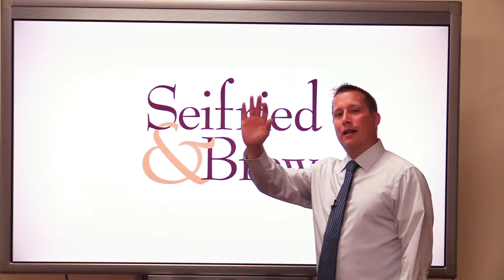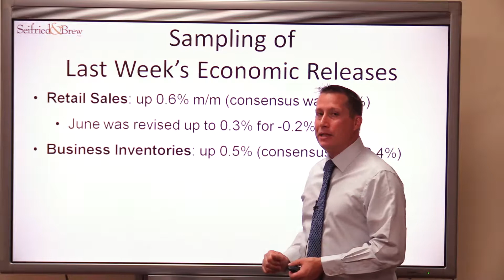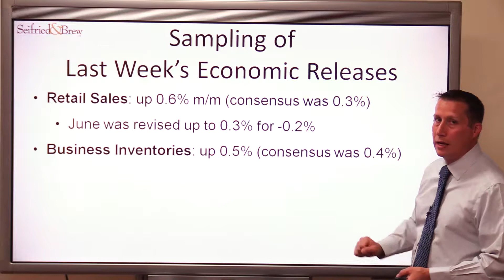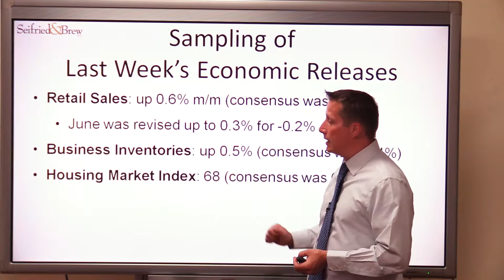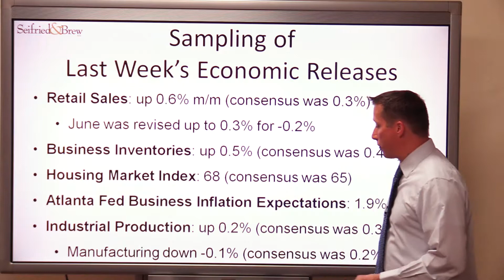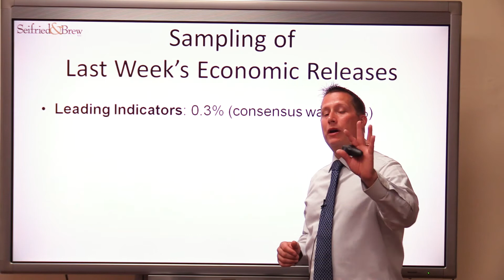August 22, 2017 Weekly Briefing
This week Jamie Sumner, chief analyst, reviews a sampling of economic releases from last week (week of August 14th).  Most releases came in at or above consensus and are suggesting a good start to the 3Q numbers. However, there are still signs of low inflation and a continued period of low interest rates coupled with a narrowing yield curve.